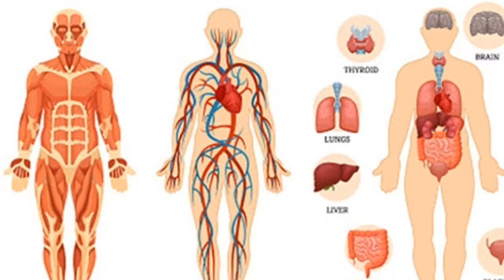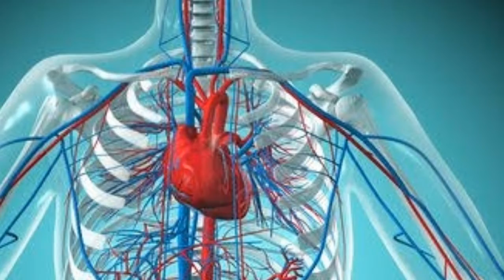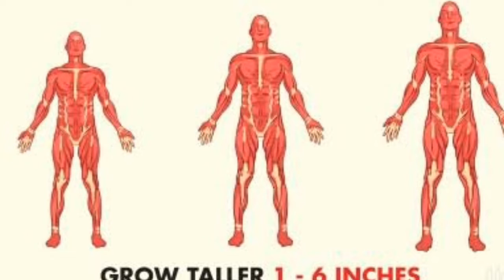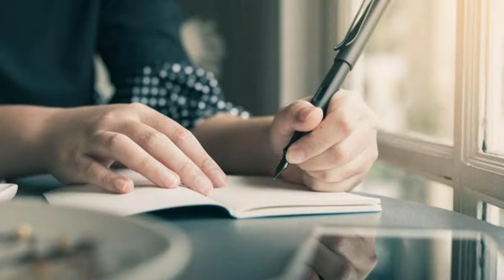12 Facts about Human Body - Knowledge Series - BB Reports URDU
This video covers 12 fascinating facts about the human body that will increase your knowledge wherever you wonder.

Facts about Human Nature.